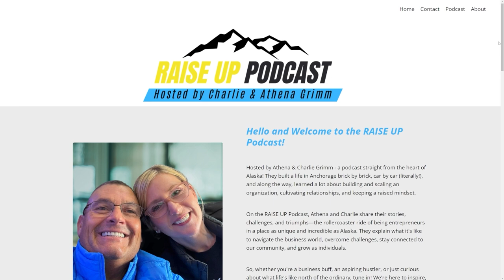#29: Balancing Fun and Seriousness: How to Lead with Joy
Balancing Fun and Seriousness: How to Lead with Joy | Raise Up Podcast

In today's episode, Athena & Charlie tackle the dynamics of maintaining a positive yet effective work environment. They explore the delicate balance between injecting fun and staying serious, the importance of remaining present, and the art of receiving feedback. Through personal anecdotes and professional insights, they unravel how to navigate the complexities of leadership, from addressing unexpected challenges to fostering a culture of open communication and mutual respect. Athena shares a surprising story about teaching leadership to a nonprofit, while Charlie reflects on the power of mentorship and the constant evolution of being "all in."

🔑 Episode Highlights:
Topic: The Art of Being Present in Business Leadership
Personal Insights: The importance of balancing seriousness and light-heartedness in both personal and professional settings, illustrating how openness to feedback and effective communication can transform leadership dynamics.
Memorable Quote: “When we are outside of the present moment, it can be a challenge to receive something that is unexpected. And we have the choice to decide how we're going to react to that." - Athena Grimm

📝 Key Takeaways:
Balancing Seriousness with Fun
The Power of Presence and Openness
Effective Communication in Partnership